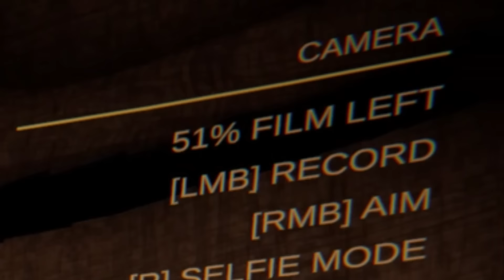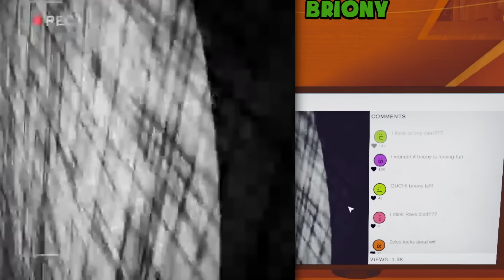We're going VIRAL in Content Warning!!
Content Warning takes Lethal Company and forces you to be a YouTube star! Go into spooky haunted places, film your reactions and watch your viral videos on the big screen! Can we survive the quota and become SpookTube sensations!?

00:00 - Content Warning!
01:05 - Day 1 - Zylus
05:02 - Day 1 Reveal
06:55 - Day 2 - Ravs
12:36 - Day 2 Reveal
15:00 - Day 3 - Briony
21:34 - Day 3 Reveal

Gameplay Overview:
Get famous or die trying! Content Warning is a co-op horror game where you film spooky stuff with your friends to try and go viral. Squad up, customize your face with the ASCII face customiser, buy some gear and use the diving bell to go down to the Old World! Down there you’ll encounter scary physics-animated monsters, cursed relics and other artefacts!

Want to send something to us? Here's our address:

4th Floor - King William House
13 Queen Square
Bristol
BS1 4NT